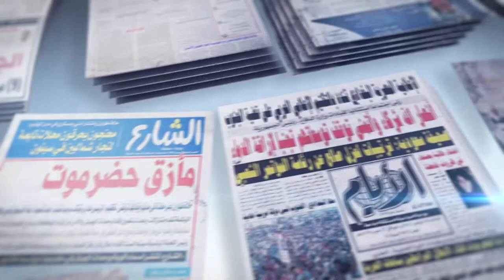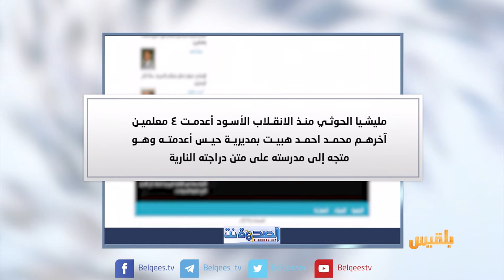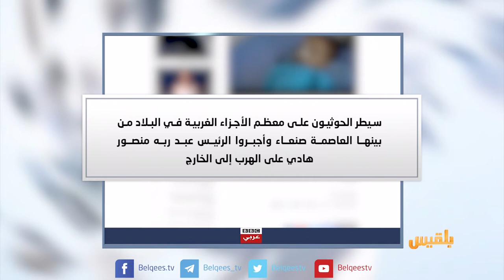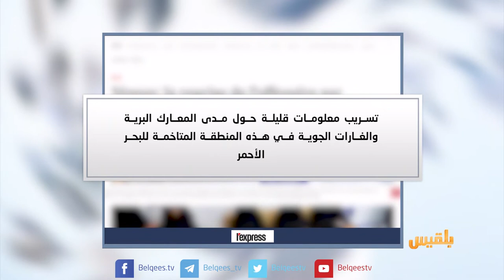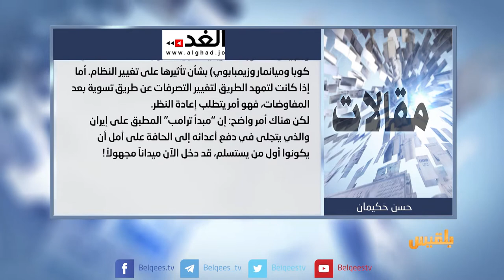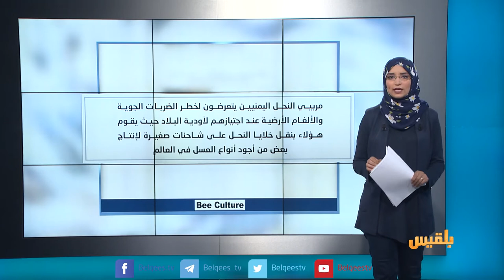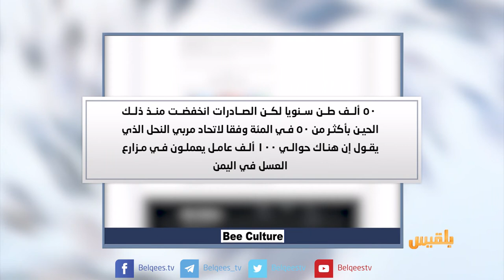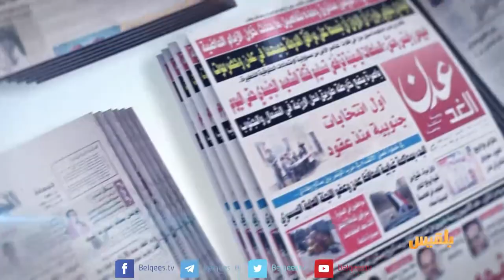كشك الصحافة | 19 - 9 - 2018 | تقديم: أفنان توركر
الحرف 28
الحوثيون يهجرون أهالي الحديدة ويحولون منازلهم إلى مواقع عسكرية
المشاهد
قرارات سعودية تجبر مغتربين يمنيين على العودة إلى المجهول
b b c
جيل كامل من أطفال اليمن يواجه خطر القتل
ومن العربي الجديد
الدمار يلهو خلف أبواب المدن وآثار اليمن